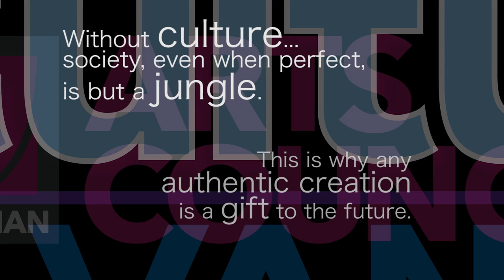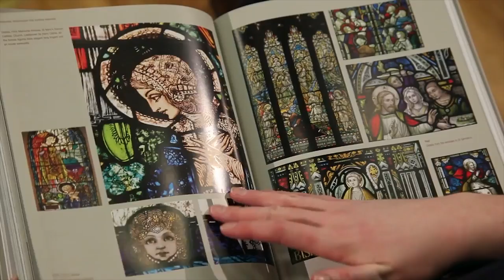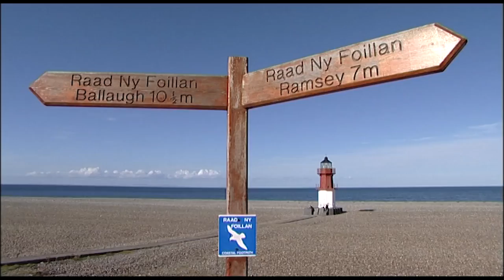Arts, Culture & Creativity for Everyone: The Isle of Man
Arts, Culture and Creativity for Everyone...

This short video was created to accompany the launch of the National Development Strategy for Culture and the Arts in the Isle of Man (in Manx; Strateysh Lhiasee Ashoonagh son cultoor as ellynyn ayns Mannin).

The strategy was developed by Culture Vannin and the Isle of Man Arts Council. It aims to:

* Inspire people of all ages and backgrounds to enjoy our culture and the arts
* Invest in the Island’s creative communities so that they are successful and sustainable
* Promote our unique Manx culture and distinctiveness as central to the Island’s image, nationally and internationally
* Champion the arts and culture as fundamental to our wellbeing and sense of place
* Develop knowledge, skills and understanding within our creative and cultural industries
* Inspire and enable people to explore new horizons through innovation, media and technology.